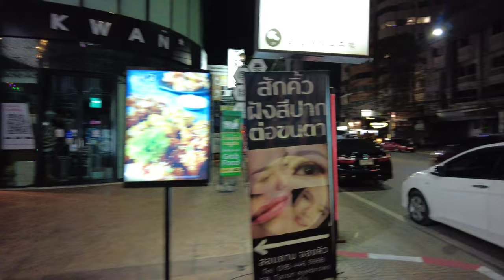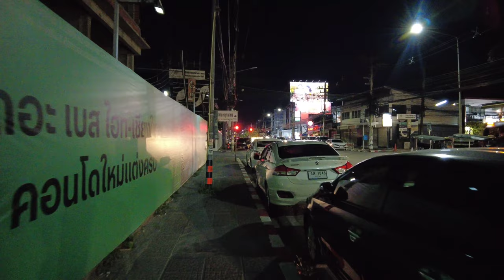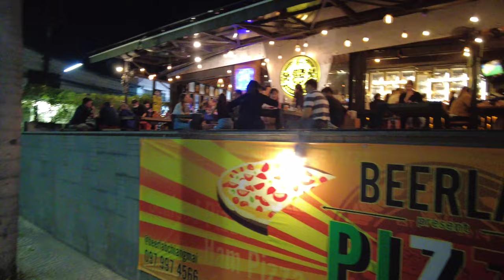🇹🇭 2023 Nimmanahaeminda Road, Chiangmai | walking street | Thailand night life | 4k Walking Video